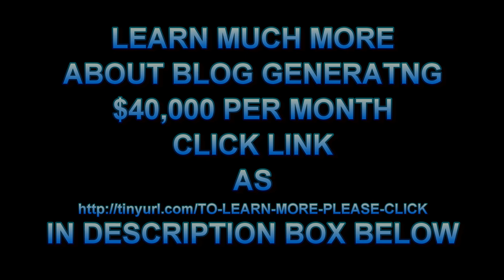Blog Content Is King - BLOGGING - How To Make Money Blogging - Blog Making Money